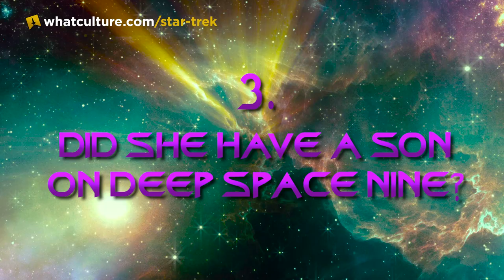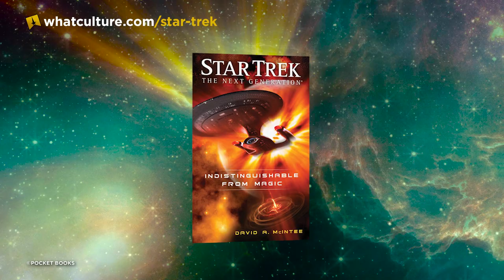Star Trek: 10 Biggest Mysteries About Guinan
What is the story behind one of Star Trek's most famous big-hatted bartenders?